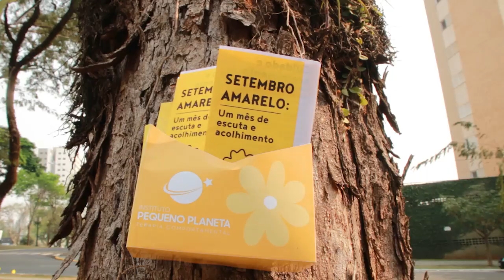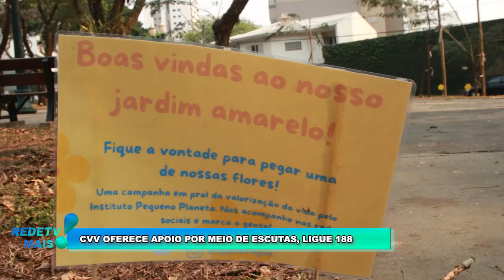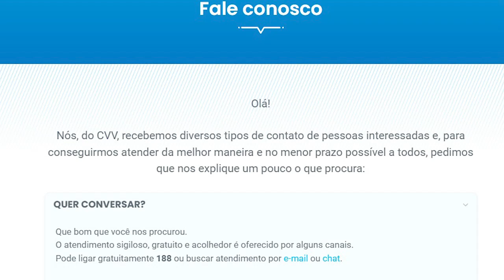DIA MUNDIAL DA PREVENÇÃO AO SUICÍDIO